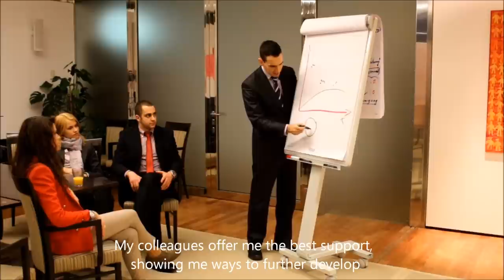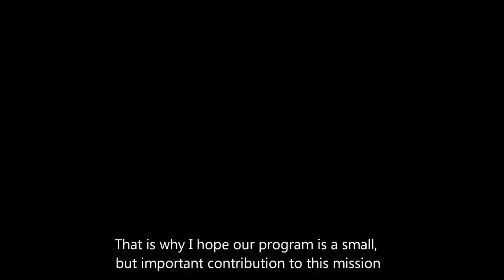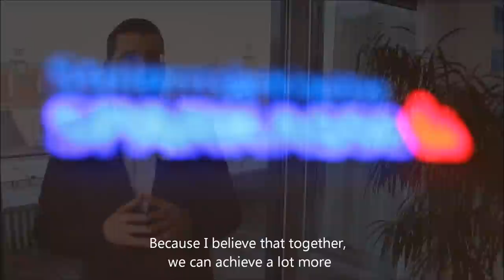Best of South-East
Best of South-East – das Förderungs- und Weiterbildungsprogramm für talentierte und leistungsbereite Universitätsabsolventen und Studierende aus Slowenien, Kroatien, Bosnien und Herzegowina, Serbien, Montenegro und Mazedonien.